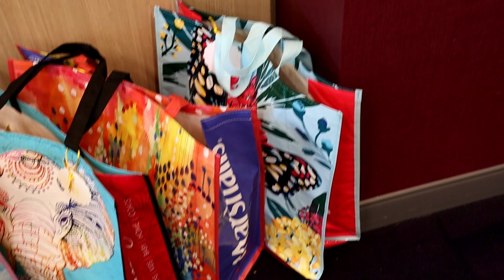Reborn baby twins art dolls delivered in person at my meet and greet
Reborn baby twins art dolls delivered in person at my meet and greet. Thank you mommy for letting me create your reborn baby twins art dolls.

Reborn baby's are collectibles for Adults. The reborn baby dolls that you see in the video are not real and are not intended for children. They are a work of art made by hand to look life like as possible. So yes they look real but are not real babies or kids:) These videos are for adult entertainment.

TT Wish List if you like to send some love:)